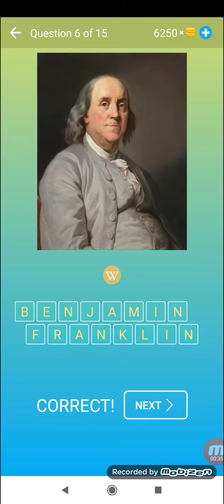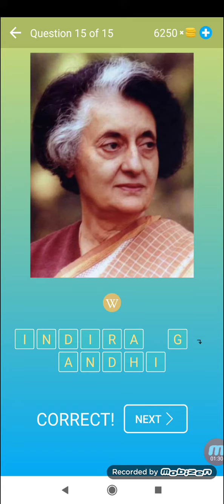Denk Beroemde Mensen - Niveau 18 - Quiz en Spiel - Beeks